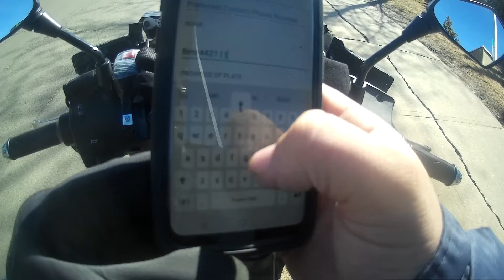WORLDS MOST STUPIDEST PEOPLE